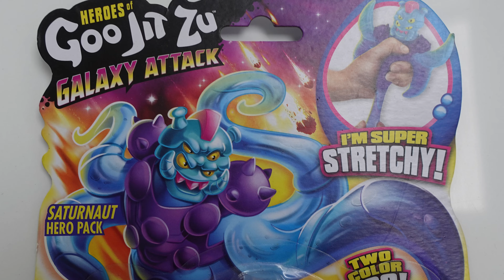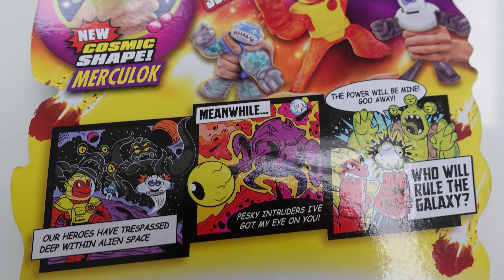Goo Jit Zu Galaxy Attack Merculok vs Saturnaut Epic Fun Toy Review !!!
Heroes of Goo Jit Zu Galaxy Attack Toys, Goo Jit Zu Galaxy Attack Edition!! 7 with Merculok and Saturnaut, Heroes of Goo Jit Zu Includ the Ultra Rare “Crusticoid” plus MORE!!!

Get ready for some "Out of this World" action with the all-new Galaxy Attack Series! Heroes of Goo Jit Zu have blasted into space to search the Galaxy for the origins of the Goo!

Astro Thrash, Solar Blast Blazagon, Merculok, Saturnaut and Ultra Rare Crusticoid! The good heroes of Goo Jit Zu are: Astro Thrash, Solar Blast Blazagon, Sun Fire Blazagon, Star Shadow and Cosmic Pantaro! The evil villains of goo jit zu are the aliens: Merculok, Saturnaut and the Ultra Rare Crusticoid. Join Dad, cash and Jackson on this exciting step-by-step adventure as he unwraps

Heroes of Goo Jit Zu have blasted into space to search the Galaxy for the origins of the Goo! Get ready for some "Out of this World" action with the all-new Galaxy Attack Series! The Goo has gone Galactic and some of your favorite Heroes are back to battle against the squishiest, stretchiest and scruchiest aliens in the universe!

Thrash, Blazagon and Pantaro are on a cosmic quest. Wearing their new Galaxy Suits and Space Helmet with flip up visor, they've trespassed into deep space and have come face to face with some Gooey Galactic Goons!

Each of the seven Goo Jit Zu Galaxy Attack Action Figures have a unique Goo Filling!
Squeeze them and see their Gooey bodies move and stretch. Heroes of Goo Jit Zu Galaxy Attack are a Gooey way for kids to play with Action Figures that make no mess. These toys stretch up to three times their size and are more durable than ever before! Stretch and squish your Goo Jit Zu Heroes and they will always come back to their original shape!

As well as our three returning heroes, there are four new Goo Jit Zu Aliens including the Ultra Rare Crusticoid! Squeeze, squish, stretch and collect them all! It's time to find out who will rule the Galaxy!!
If you enjoyed the video please 'HIT' '👍LIKE'👍 - Thankyou ! ❤

Myself Cash Mum and my Dad make weekly videos and have a load of fun doing it. We Make Gaming videos, Toy reviews water fights and family vlogs .